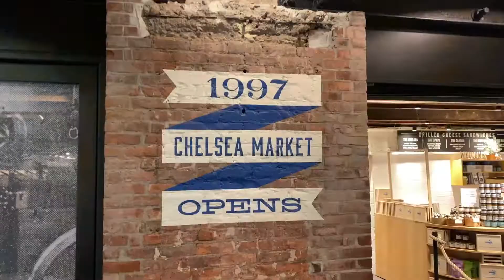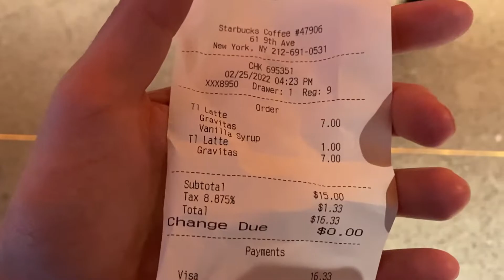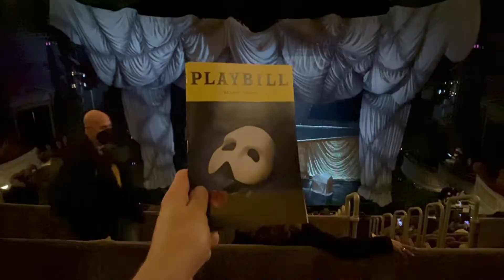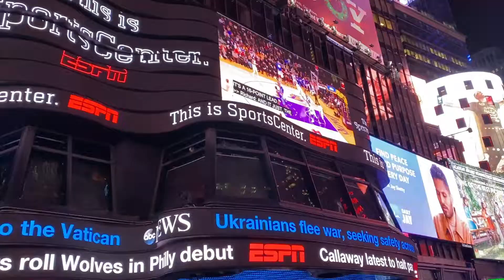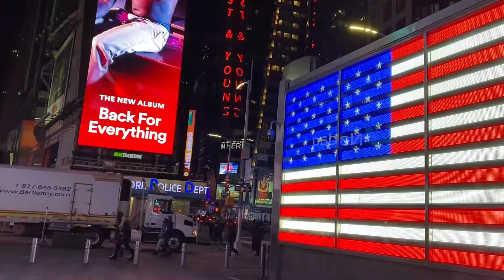MUSICAL de BROADWAY en Nueva York: "El fantasma de la Ópera" 🎭 - Viaje a NUEVA YORK 2022 - 🗽 #7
Tercera y última parte de nuestro tercer día en Nueva York. Visitamos los siguientes lugares:

📍Chelsea Market: este mercado está ubicado en la fabrica original de las galletas Oreo. En la actualidad es uno de los mercados más de moda en Nueva York.

📍Starbucks Reserve Roastery New York: este es el Starbucks más grande del mundo, con hasta 20.000 m2. Una visita muy recomendable.

📍Musical en Broadway: en nuestro caso compramos entradas para el musical más longevo de Broadway, el "Fantasma de la Ópera".